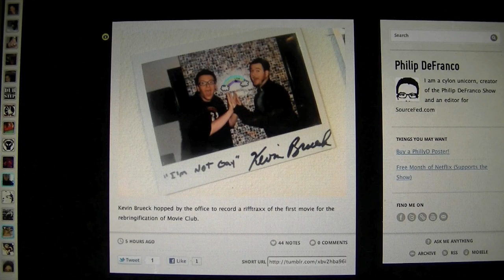Selma Hayek half naked on Phillyd.tv made me happy in my pants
sometimes, its the little things that make you happy :-)